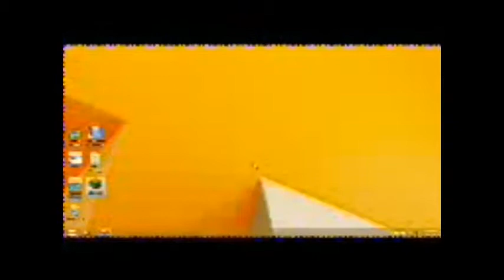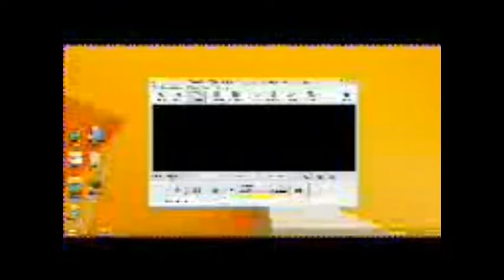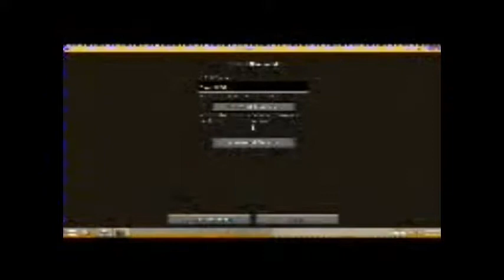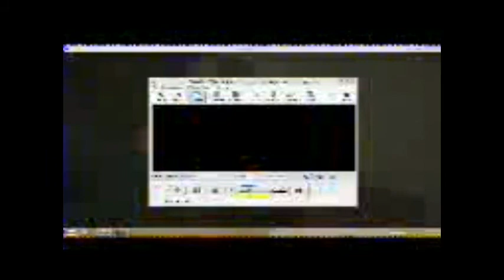The First MC update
1.0 update on minecraft